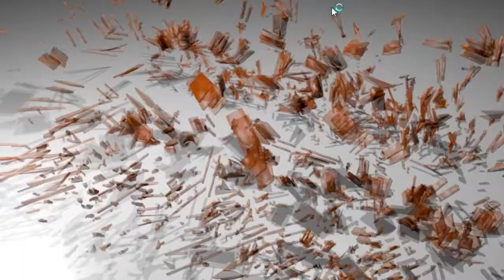Let´s Play Skyrim (145) Zackenkrone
Zick zack :)